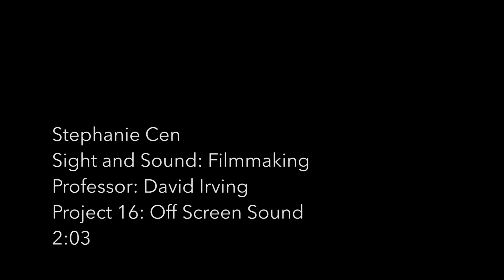F A L L E N | NYU Sight and Sound Filmmaking | Off Screen Sound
Part four of a mental health web-series, this experimental film explores a person going through depression. Using only off-screen sound, I wanted to show a person's spiral into depression visually. Using the colors, sound, and actress' expressions, I wanted the audience to follow her journey to experience and feel what she was going through.

Credits:
Starring:  Alexandra Szeto-Joe
Featuring Voices from: Alexandra Szeto-Joe, Nick Zimmerman, Jason Jiang, and Xiomara Fung
Written and Directed by: Stephanie Cen
Assistant Director: Claudia Meyer-Samargia
Assistant Camera: Yaxing Lin